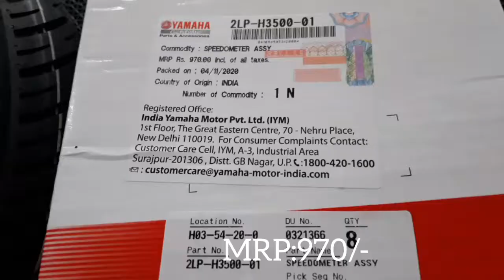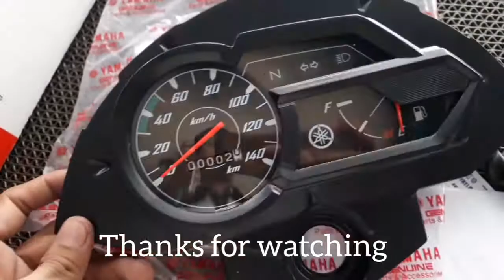Saluto speedo Meter assy price and part number on Yamaha genuine spare in India